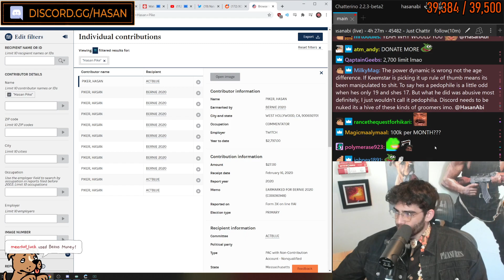Hasanabi on CallMeCarson